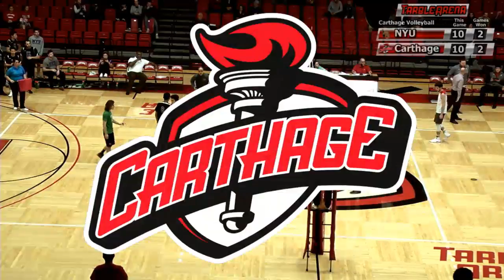Carthage Men's Volleyball vs. New York 2017_1_21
Carthage College Men's Volleyball vs. New York University, recorded January 21, 2017, at Tarble Arena, on the Carthage College Campus. Sights and Sounds of Tarble Arena.